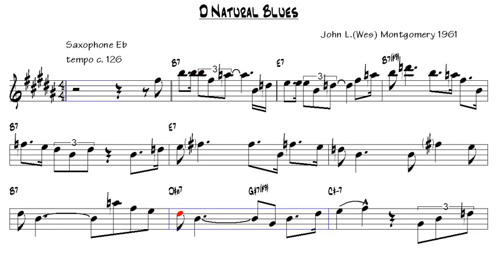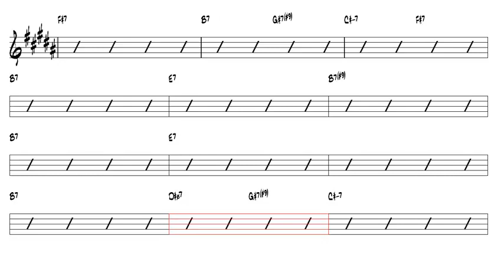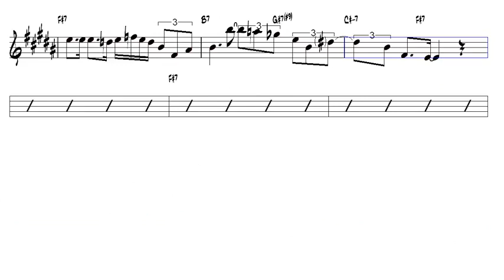D Natural Blues John L Wes Montgomery 1961 Alto Sax